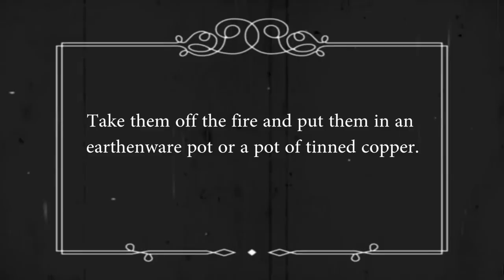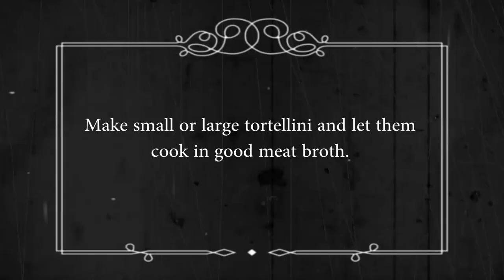Pisendel - Sonata in E Major (IV. Allegro Assai)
Teaser of the new album of Scaramuccia "1717. Memories of a Journey to Italy" featuring Pisendel Sonata in E Major, IV Allegro Assai.

Scaramuccia Ensemble
Javier Lupiáñez, violin and direction
Inés Salinas, violoncello
Patrícia Vintém, harpsichord